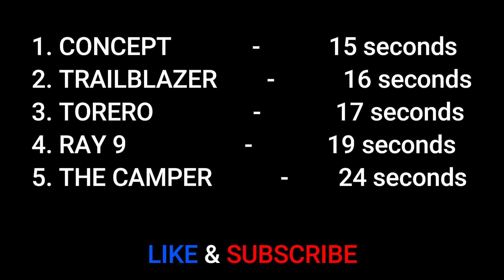5 Days Of Vehicles SPEEDTEST (Roblox Jailbreak)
i just going to show you the cars with speed test